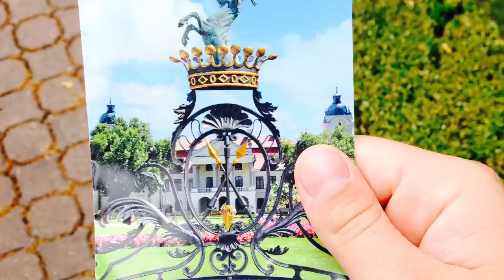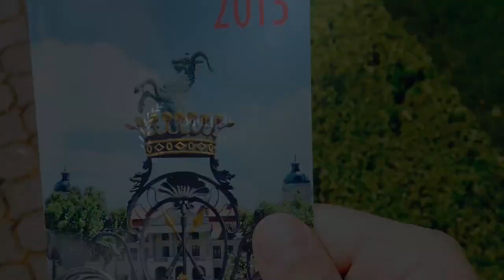Замлиння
Інтеграційний табір, село Замлиння.